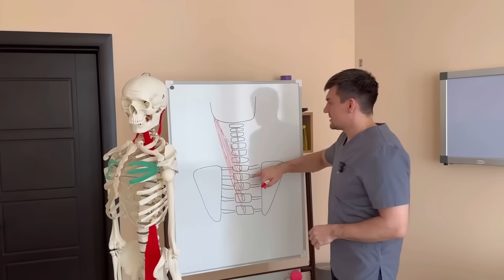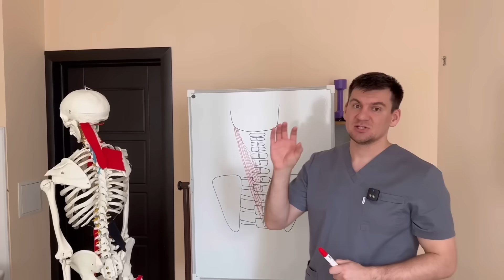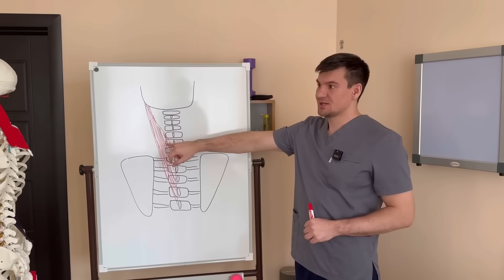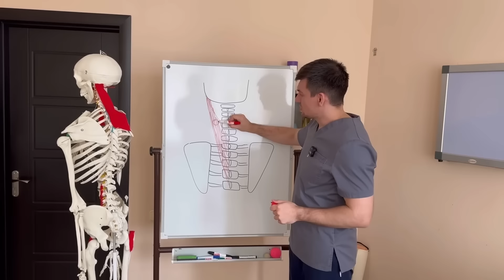Increase blood flow to the brain by 356% after each press on this point. Restore your neurons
Hello, I'm Doctor  Alekseev - a neurologist, kinesiologist, and chiropractor.
In this video I want to tell you about blood circulation in the brain, I will show you which muscles you should work to improve your well-being and brain function. I will show you exercises on the neck muscles that will help improve blood circulation to the brain, and improve your well-being, your vision, and hearing.